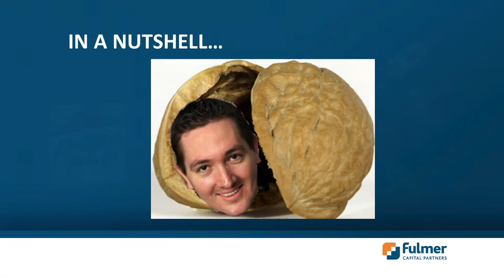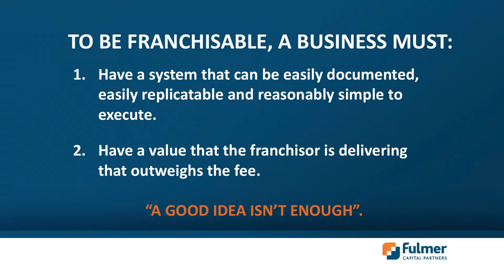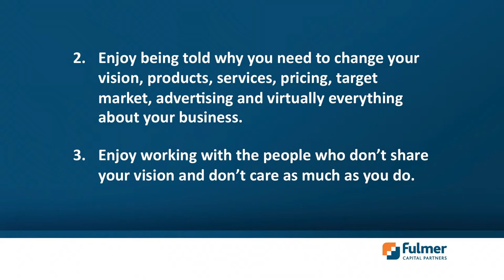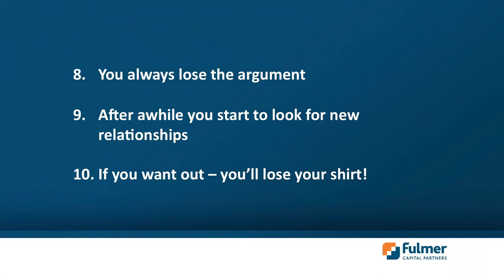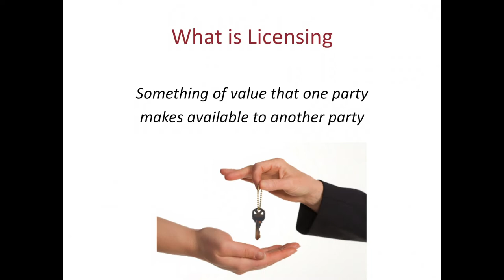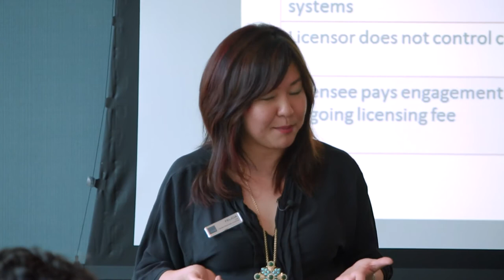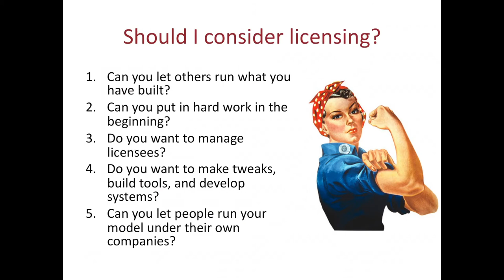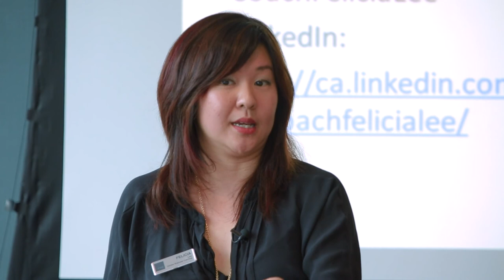Franchising & Licensing - Yuri Fulmer, CEO FDC Capital & Felicia Lee, Candeo Business Coaching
Yuri Fulmer and Felicia Lee speak about franchising and licensing at FWE eSeries 2014

Yuri Fulmer started his business career early at 19 when he became a franchise owner of an A&W, and now he has built one of the most successful franchising operations in Canada

Felicia Lee is the founder and principle at Candeo business coaching and is passionate about helping entrepreneurs change the world for the better.